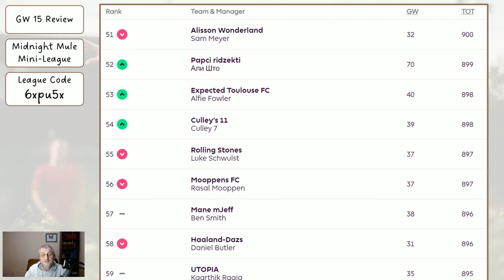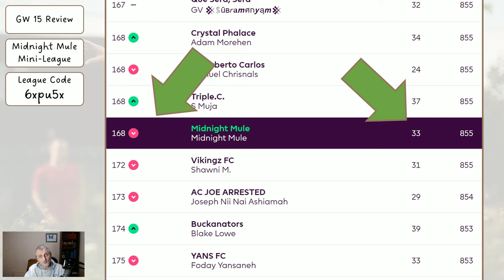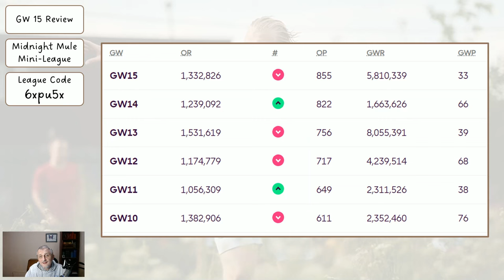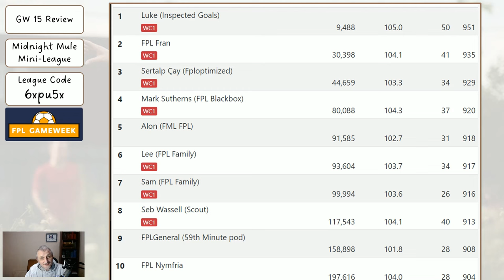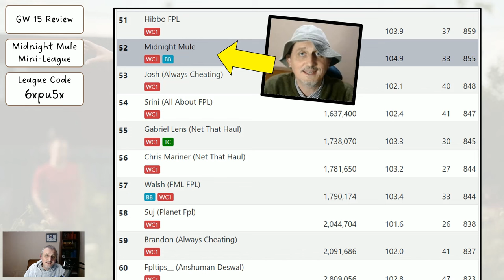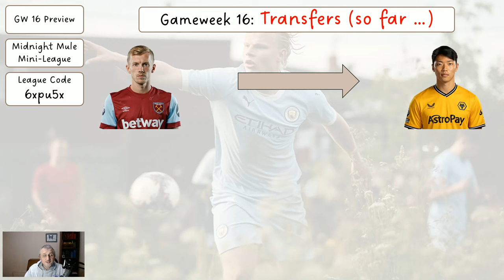My Gameweek 16 FPL Team Reveal